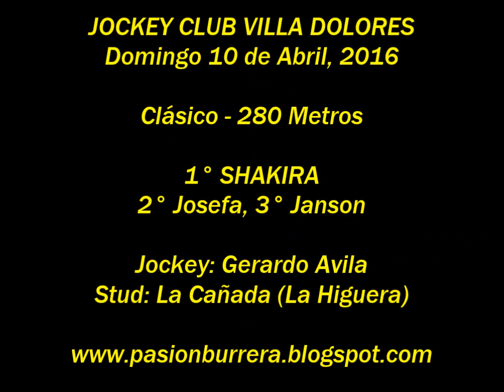Shakira, Villa Dolores (10-04-16)